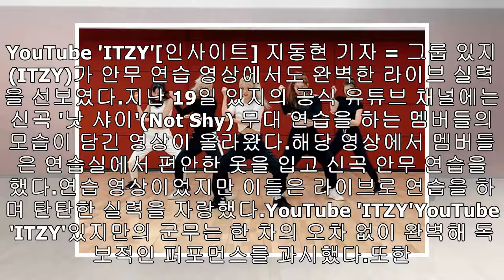격하게 춤추며 ‘생목’ 라이브 하는데 너무 잘해 난리난 있지 ‘낫 샤이’ 무대 연습 영상